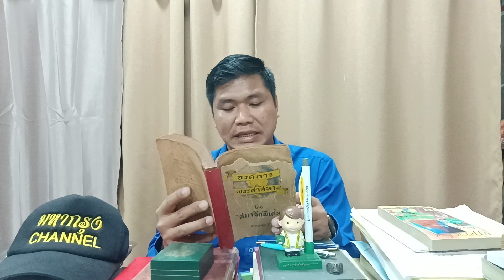คณะสงฆ์ไทย กับองค์การพระศาสนา